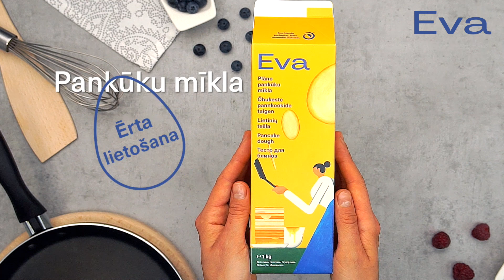Saldās brokastu pankūkas ar šokolādi un svaigām ogām